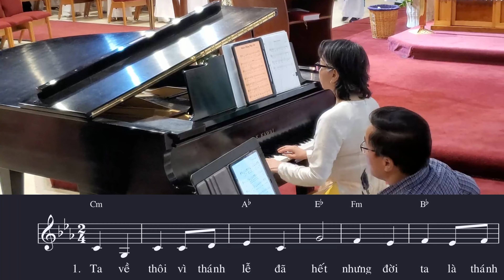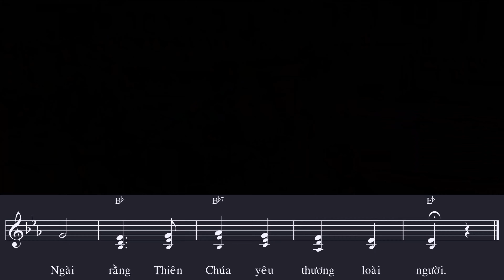Nhân Chứng Phúc Âm - Thành Tâm